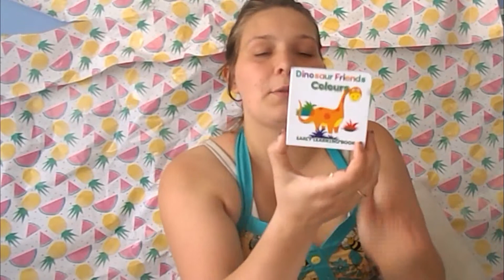July Baby Book Club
Wow said the owl

thats not my cat

i love mummy: -could not find link-

five little dinosaurs

dinosaur collection:

Links